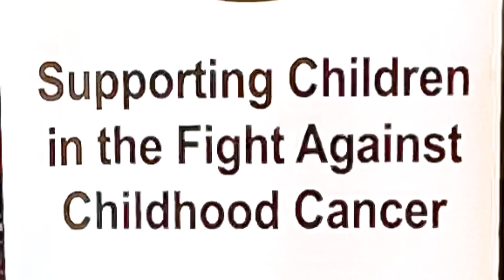JZTVlive covering the Gold Rush Cure Foundation Gala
JZTVlive interview with GRCF's President, Sandy Gordon Barker at the Gold Rush Cure Foundation Gala to honor five of the children who are cancer survivors and have been recipients of the pot of gold gift. Interviews with the five children who received awards at the Gala. 100% of the proceeds from all donations goes to the children.